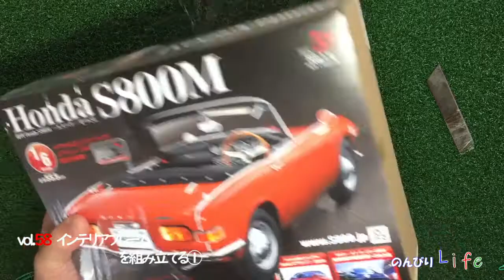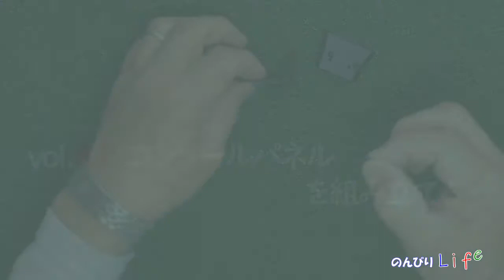＃１２ インテリアフレームを組み立てる！ HONDA sports S800 エスハチのプラモデルを組み立てる Ｖｏｌ５８～６１（全１１０）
【週刊　Ｈｏｎｄａ　Ｓ８００Ｍ　ーエスハチーをつくる】
組み立て簡単！初心者にも無理なく始められます。こんなうたい文句にコロッといってしまい・・・最後まで頑張ります！